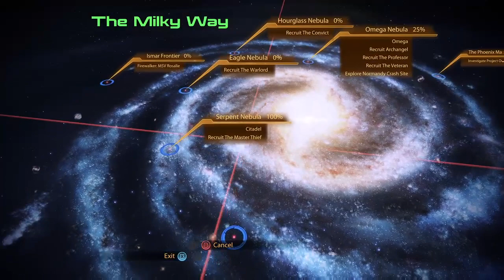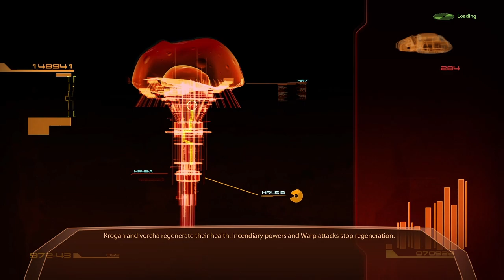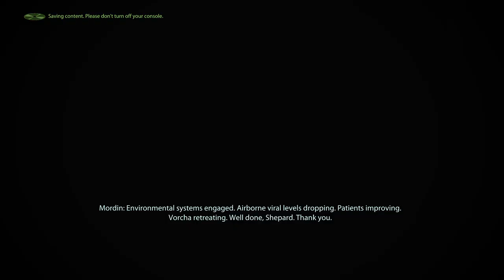MASS EFFECT 2! RECRUITMENT TIME! Part 12 - Xbox Series X